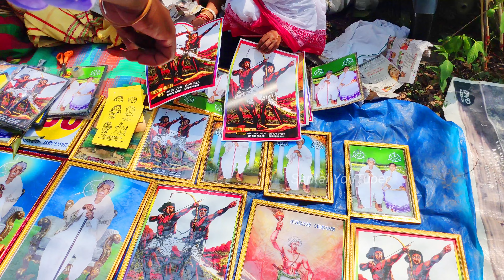GURU GOMKEY Pt. Raghunath murmu 118th Birth Aniversary // 16-05-2022 // AT-Dahardi Dandbose